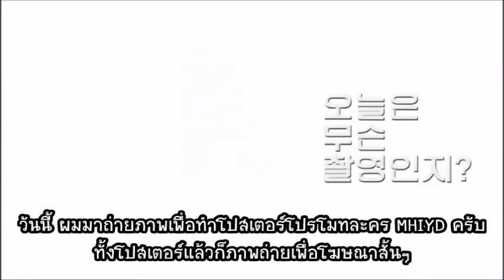[Thai Trans] Marry Him If You Dare Photo Shooting BTS - Jung Yong Hwa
Title: 미래의 선택
Also known as: Marry Him If You Dare / Mi Rae's Choice / Future's Choice / The Choice of the Future / The Future Choice
Genre: Romance, fantasy, time travel
Broadcast network: KBS2
Broadcast period start: 2013-Oct-14
Air time: Monday & Tuesday 22:00 KST
Cast:
Yoon Eun Hye as Na Mi Rae
Choi Myung Gil as Na Mi Rae's future self
Lee Dong Gun as Kim Shin
Jung Yong Hwa as Park Se Ju
Han Chae Ah as Seo Yoo Kyung

Official website is open!